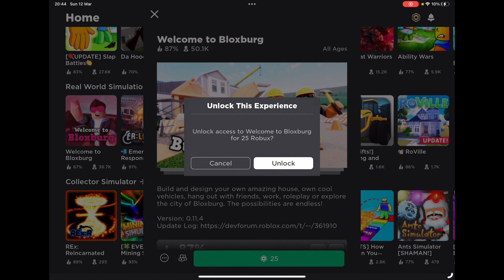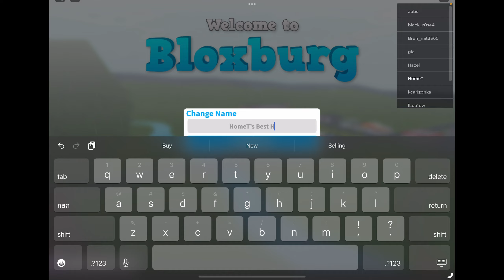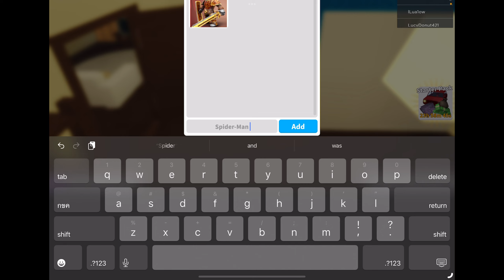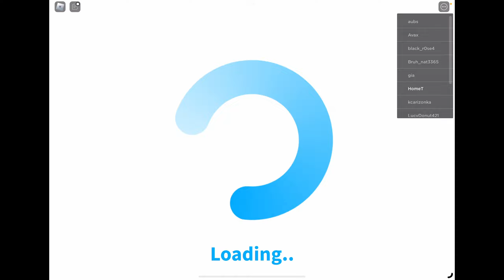Welcome To Bloxburg Part 1 : The Start of the Brand new World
My Laptop Specs:
- CPU Intel i7 12650H 4.7 Ghz (10C/16T)
- 16GB RAM
- 512GB SSD (Solid State Drive)
- GPU Nvidia Geforce RTX 3050Ti
- OS Windows 11 Home Single Language